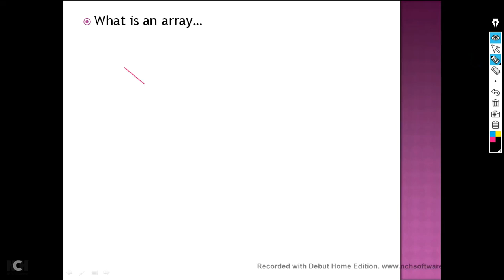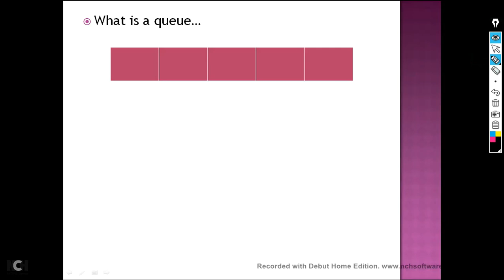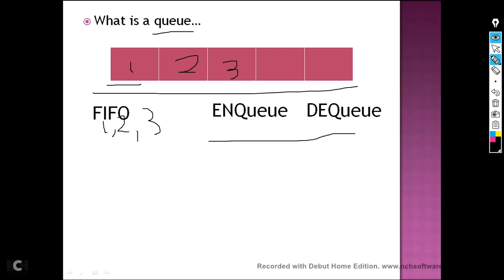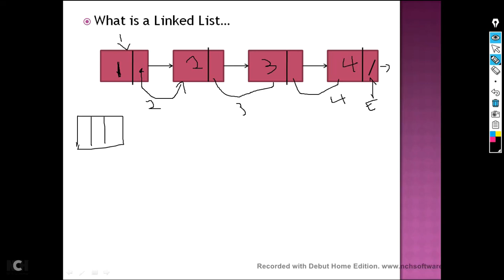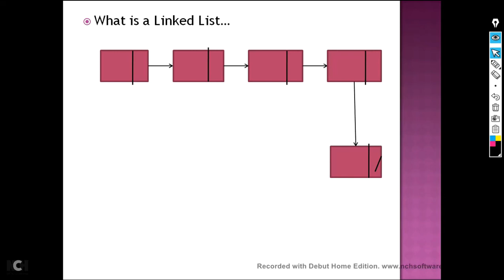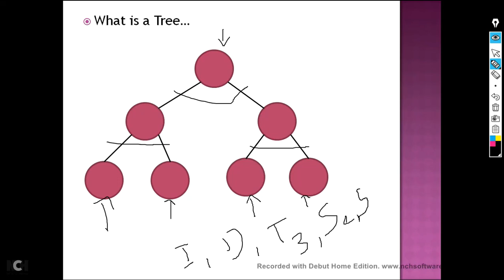Kuppiya - Data Structures and Algorithms ඉගෙනගමු #1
This a video about basic data structures like an array, binary tree, linked list